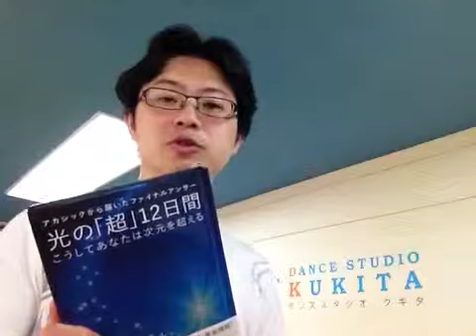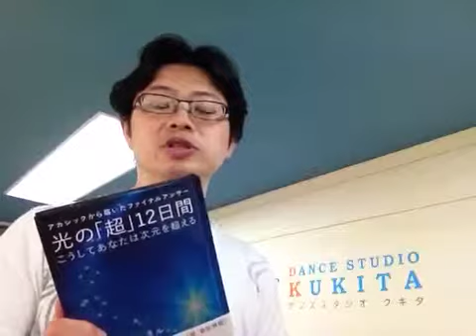よむタメ！vol.143『光の「超」12日間』ゲリー・ボーネル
読む＋エンターテイメント＝よむタメ！